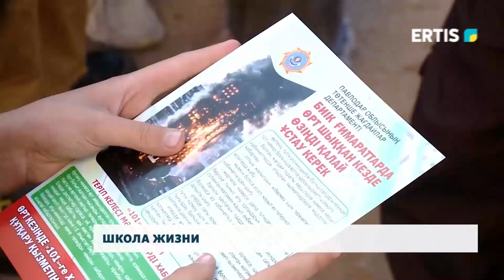Школа жизни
Тяжело в учении, но эти навыки нужны всем. Корреспондент Павлодарского телеканала «ERTIS» побывала на пожарно-тактических учениях ДЧС. Анастасия Ерш приняла участие в эвакуации и благополучно приземлилась на спасательный батут.